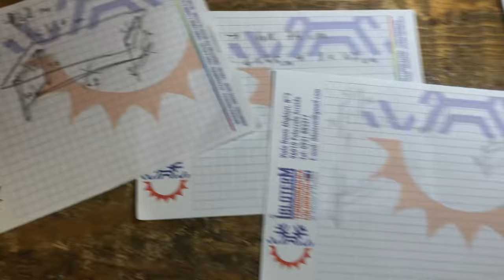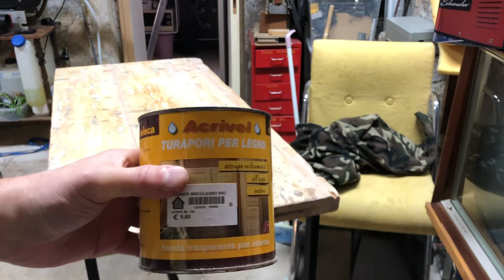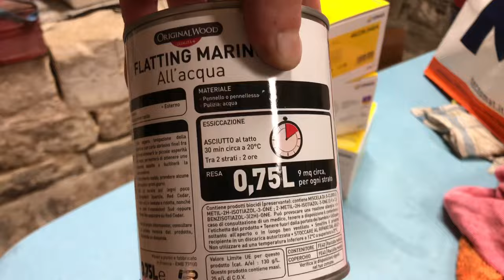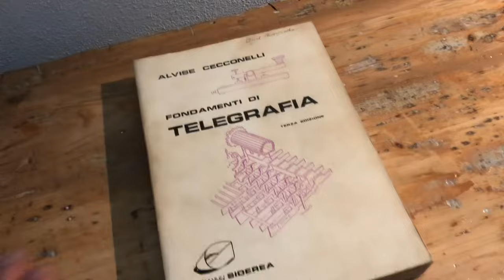IMPARO a SALDARE IL FERRO e COSTRUISCO un TAVOLO DA LAVORO ma mi riesce TROPPO BELLO e TROPPO FANCY!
Volevo costruire un semplice e grezzo tavolo da lavoro, robusto, per metterci sopra il trapano a COLONna, la SMERDigliatrice da banco, una morsa e un po' di attrezzi pesanti.

Ma il risultato E' STUPEFACENTE e fin troppo FANCY: ho fatto un tavolino molto bello che finisce dritto in cucina!

QUINDI HO FALLITO